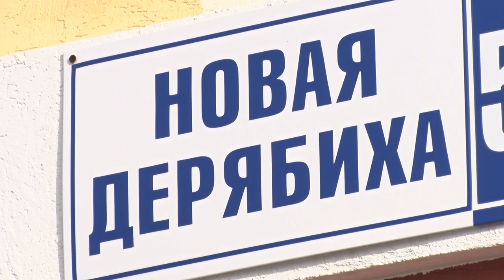Самый безопасный микрорайон региона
Жители мкрн. Новая Дерябиха  установили на  домах  39 видеокамер, чтобы обезопасить свое жилище и своих близких. Как устроена эта система и зачем нужна такая онлайн безопасность - в нашем видео.